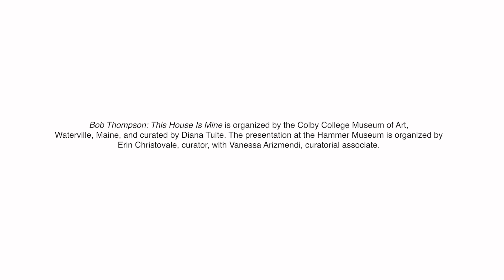Bob Thompson: This House Is Mine - Trailer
Opening October 11, 2022, Bob Thompson: This House Is Mine offers a rich reconsideration of a visionary African American painter. The first museum exhibition devoted to the artist in more than 20 years makes its West Coast debut with paintings and works on paper drawn from almost 50 collections across the United States. This House Is Mine traces Thompson’s brief but prolific transatlantic career, examining his formal inventiveness and his engagement with universal themes of collectivity, bearing witness, struggle, and justice.
Visit the Hammer Museum and see the exhibition, on view October 11, 2022 through January 8, 2023.